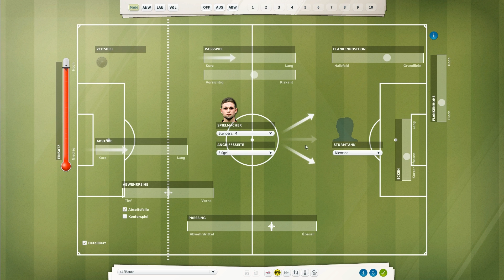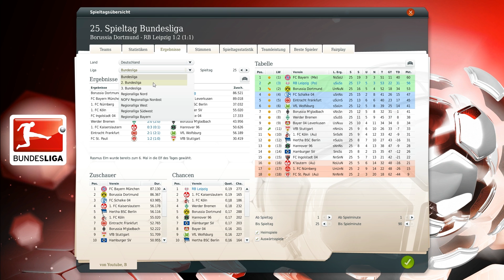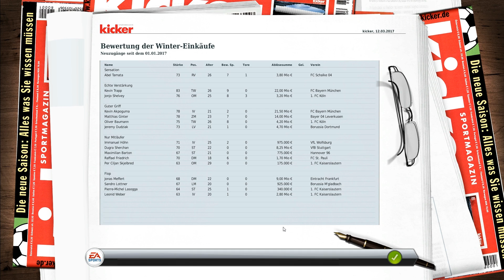Fußball Manager 13 - Let's Play - #475 25. Spieltag - Borussia Dortmund [HD]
• Einlaufhymne: Deepside Deejays - Never Be Alone •